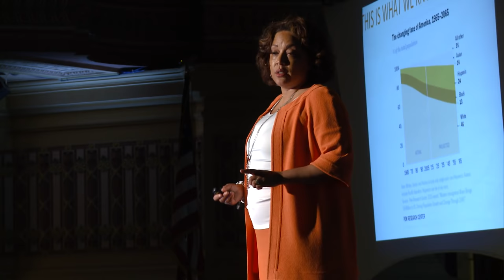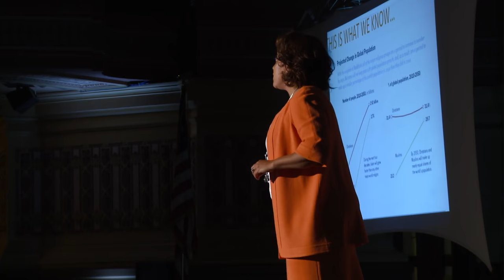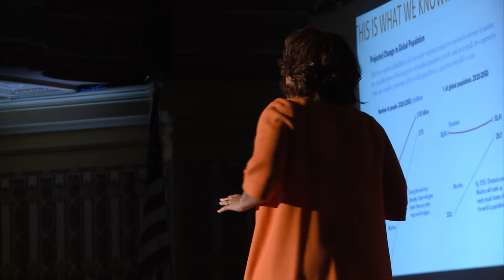The Answer is Dignity & Respect | Candi Castleberry Singleton | TEDxPittsburgh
Candi Castleberry Singleton is a leading proponent of inclusion in any interpersonal setting. Her talk centers on a basic principle of dignity and respect, a concept that can help bridge divides between political parties, neighbors, coworkers, and more.

Candi Castleberry Singleton is the founder and CEO of Dignity & Respect Inc, an organization that promotes dignity and respect for self, others, and communities. Candi partners with senior executives, business process owners, and community leaders to build sustainable practices for the workplace and marketplace. She has implemented successful initiatives as Chief Inclusion and Diversity Officer at UPMC, Vice President of Global Inclusion and Diversity at Motorola, and as leader of the Global Inclusion Center of Expertise at Sun Microsystems.